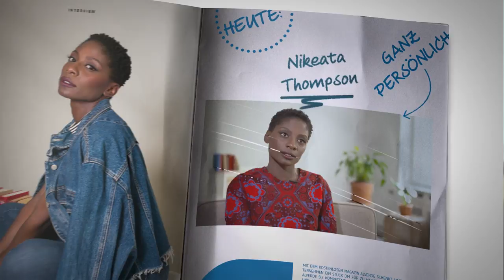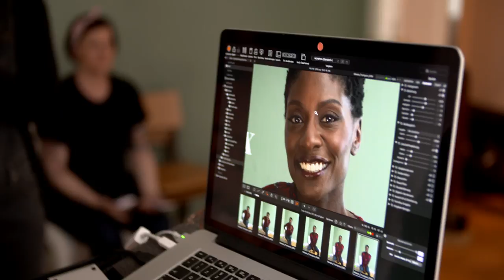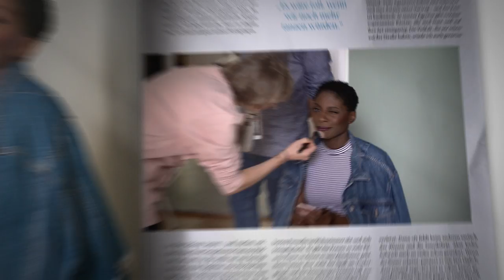alverde Magazin - Interview des Monats mit Nikeata Thompson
Tanzen ist ihr Leben: Nikeata Thompson, bekannt aus der TVShow „Got to Dance“ hat nie eine Tanzschule besucht, aber arbeitet trotzdem seit sie Anfang 20 ist in der Tanzwelt erfolgreich: Zuerst als Backgroundtänzerin, beispielsweise bei Seeed – aber bald auch als Choreographin und Coach. Wenn sie für andere Künstler arbeitet, kommt es Nikeata Thompson vor allem darauf an, dass sich deren Persönlichkeit im Tanz widerspiegelt und sie sich selbstbewusst bewegen. Selbstbewusstsein brauchte auch die gebürtige Britin, wenn sie merkte, dass sie Jobs aufgrund ihrer Hautfarbe nicht bekam. In ihrer Agentur für Tänzer und Choreographen sind deshalb alle Ethnien vertreten. Und wie geht sie heute mit Diskriminierung um? Auch darüber hat Nikeata Thompson mit alverde gesprochen.

Das kostenlose dm-Magazin alverde stellt jeden Monat einen Prominenten im Titel-Interview vor. Lesen Sie außerdem in alverde spannende Reportagen, Tipps zu Gesundheit, Ernährung, Rat und Beauty, Rezepte und Gewinnspiele.